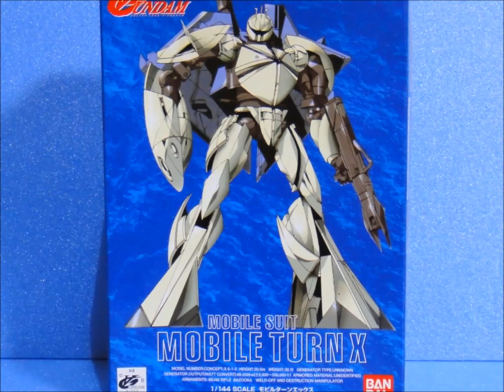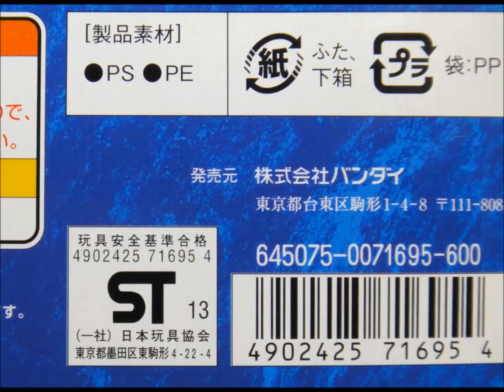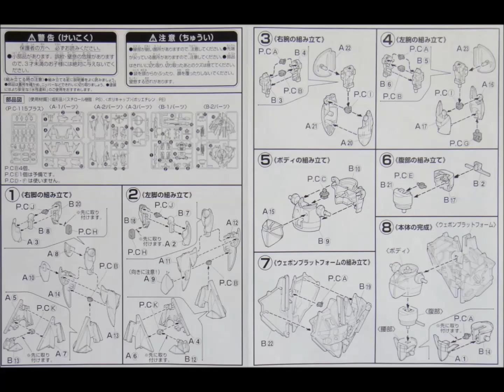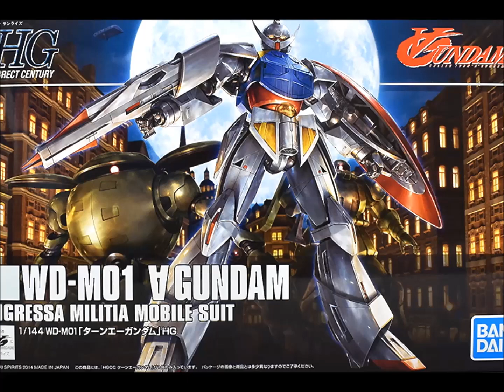思い出のガンプラキットレビュー集 No.1204 ☆ ∀ガンダム 1/144 モビルターンエックス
[説明]
∀ガンダム 1/144 モビルターンエックスは、1999年12月に600円で発売されたキットだよん。
ガンプラシリーズ的には不調と言われていたシリーズながら、シド・ミード氏のデザイン、しかも左右非対称のラスボスのキット化とあって話題だったガンプラなのでごぜーます！

[Amazon]
1/144 モビルターンエックス